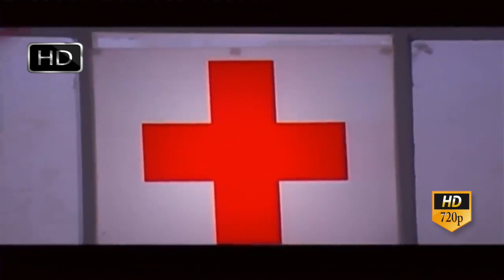Shiva Rajkumar Marrying with Ankita | ಅಂಕಿತಾ ಜೊತೆ ಶಿವರಾಜ್‌ಕುಮಾರ್ ಮದುವೆ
Kannada Movie - Sriram